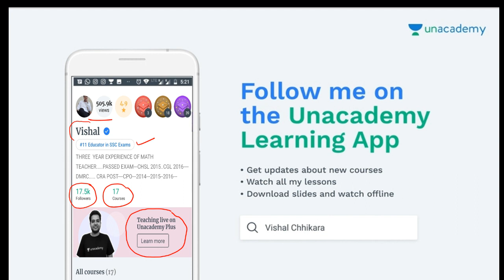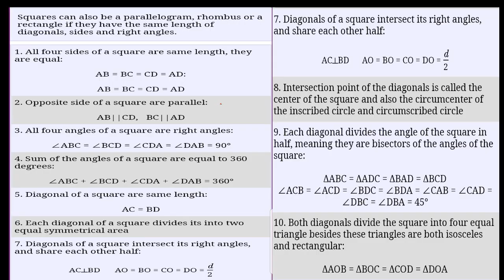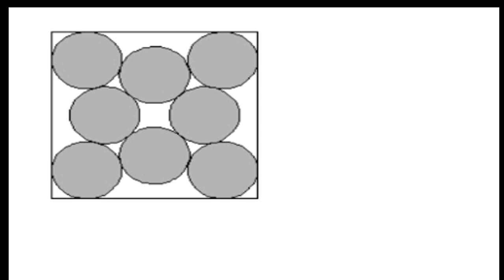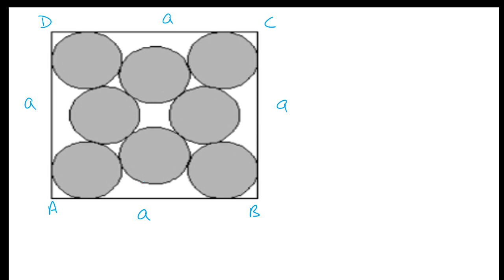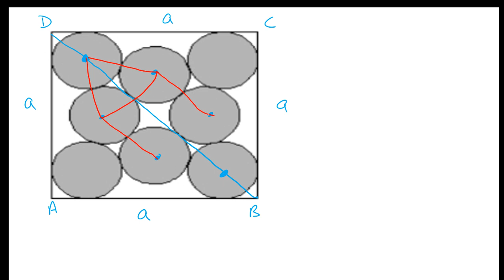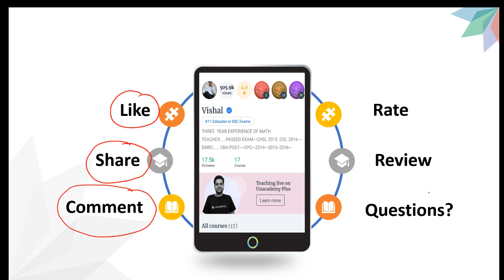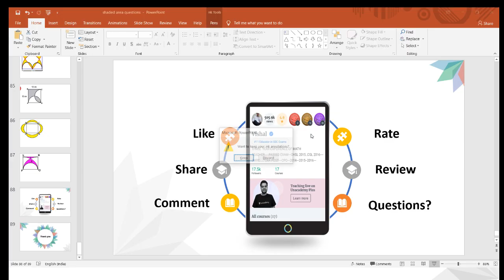Question based on SQUARE part 2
Important for MPPSC,SSC CGL,CHSL,Railway ntpc